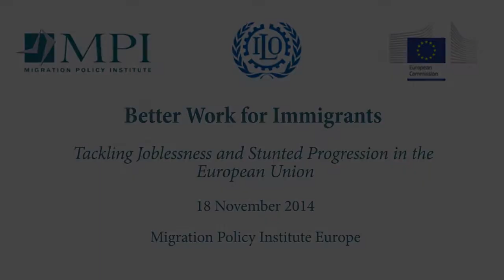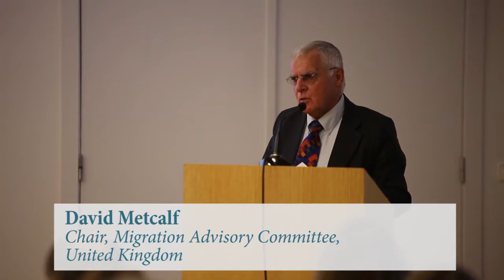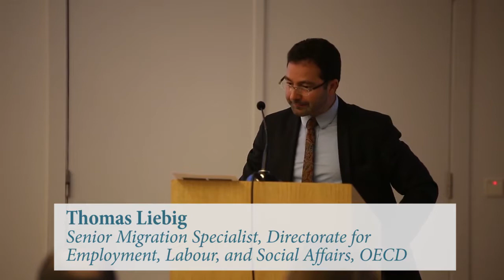Bleak Picture or Steady Progress Labour Market Outcomes of New Arrivals in Europe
This panel discussion opens the day-long conference, "Better Work for Immigrants: Tackling Joblessness and Stunted Progression in the European Union," held in Brussels and organized by the Migration Policy Institute (MPI) Europe in collaboration with the International Labour Office (ILO) and the European Commission. The event concludes an MPI-ILO research project, funded by the European Commission, that examines employment prospects of foreign-born workers and the effectiveness of integration and workforce development policies in helping foreign-born workers overcome barriers and move up into middle-skilled positions in six case study countries: the Czech Republic, France, Germany, Spain, Sweden, and the United Kingdom.